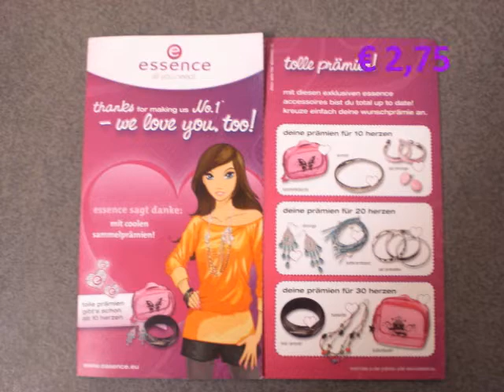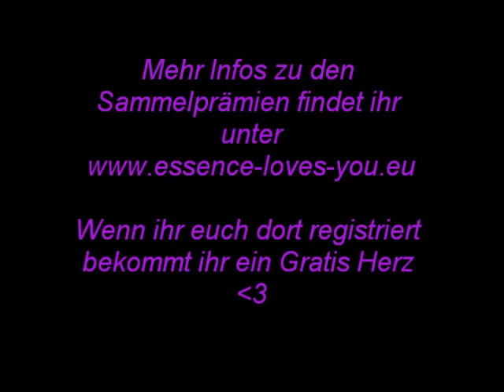[Raubzug] Essence loves you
Infos über die Essence Prämienaktion und meinen Raubzug :) Hab das neue Sortiment ein wenig geplündert...

Freue mich!!! :)